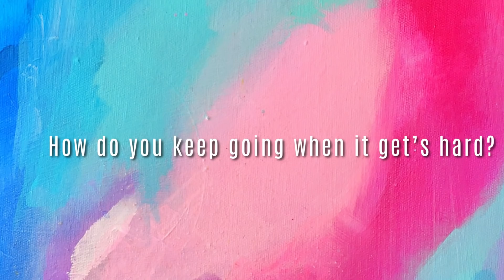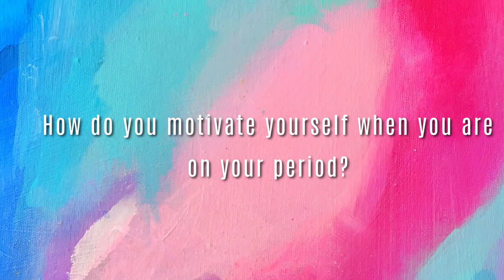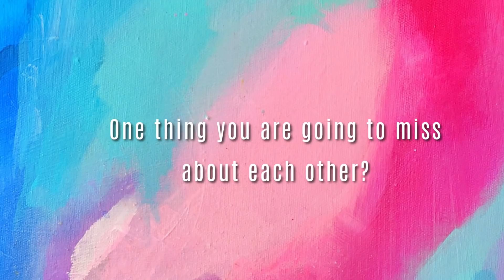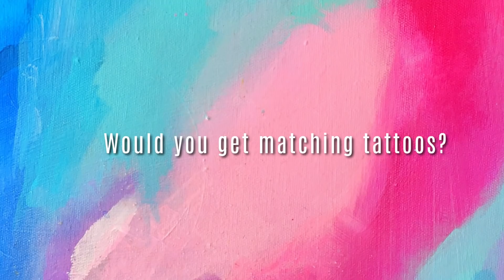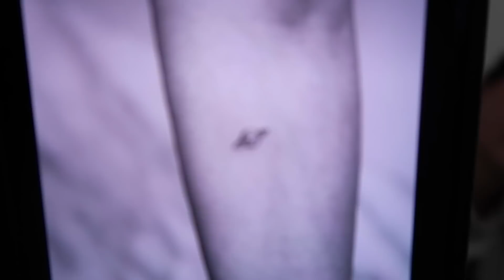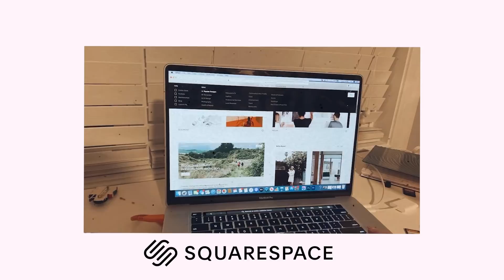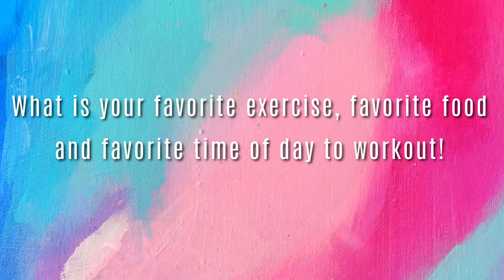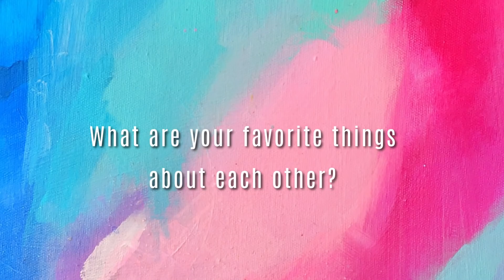Last Workout and Q&A with my workout buddy \\ SAYING GOODBYE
In this video, "Last Workout and Q&A with my workout buddy \\ SAYING GOODBYE" My workout buddy Jenna and I answer almost all of the questions asked last month on the community page and on IG!

00:00 The beginning
03:54 Are you going to do virtual workouts?
 02:05 April, do you have a tongue ring
02:47 Diet Devan asked Squats or Deadlifts?
03:52  How many Babies do you want?
05:24 Which one of you is the funniest?
06:38 How do you keep going when it get’s hard?
11:23 How do you motivate yourself when you are on your period.
15:31 What are you going to miss the most about each other?
17:58 How does Jenna manage exersising so often?
19:40 What does Jenna do? Did she always want to be a mom
20:57 April will you jump rope again?
21:23 How do y’all fight sugar cravings
22:07 Would we ever get matching tattoos
25:02 Do you like being military wives?
29:52 Will y’ll continue to do Kettlebell
32:02 Where is Jenna goin?
33:03 How are you going to stay motivated?
34:49  Have you gone to a psychic?
34:53 What improvements has Jenna noticed?
37:23 Is Jenna going to continue to workout without your home gym? Will y’all be motivated to workout without each other?
40:31 How have your spouses been motivated by your workouts?
41:20 Favorite time do you workout? Favorite food? Favorite Exercise?
44:21. How did Jenna feel about about being in videos initially and how does she feel now?
44:44 Do you and Jenna just do lunch sometimes?
45:02 How Tall are y’all?
45:25 What are your fitness goals?
46:24 Jenna what is your favorite finish Chocolate?
46:45 What is your favorite things about each other?

My name is April Lauren and my channel, Wake Up Bright, is where I share the chronicles of my weight loss journey to lose 200 lbs, our adventures and my attempts to make home wherever the Army sends. Essentially, my hope is to wake up  a little brighter each day and to do all the little things that ensure I do.

Wanna Connect?
439 WestWood SHP CTR, FB 335

♡ ♡ ♡ ♡ ♡ ♡ ♡ ♡ ♡ ♡ Common Q's♡ ♡ ♡ ♡ ♡ ♡ ♡ ♡ ♡ ♡
What I'm wearing?! If it's athetic gear, it is probably fabletics (otherwise, I'll provide links!)
Canon G7xII
Wanna know more about my gym watch my gym tour (The description also has links to all equipment)